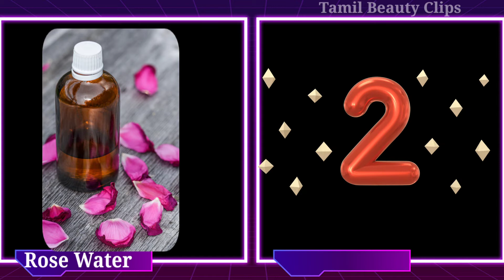How to cure DARK CIRCLES in Tamil | Tamil beauty tips | Tamil Beauty Clips Preethi Jayabalan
Preethi Jayabalan Hello friends...Welcome to Tamil Beauty Clips 🙏.
In this video let us see how to cure dark circles in tamil

Thanks for your valuable time for watching Friends!!✨✨

Any video or images present in this video has been used only to convey messages to the viewers. I do not intend to infringe the copyright of anyone. Still if any one feel that I have used your image/video without your permission, Kindly let me knowabout the same.
All photos are used under creative common license as per
All contents provided by this channel is for GENERAL AND EDUCATIONAL PURPOSE ONLY.

Thank you for your huge support & keep supporting !!!
அனைவருக்கும் நன்றி.

Thanks & Regards,💐
Preethi J.☺️